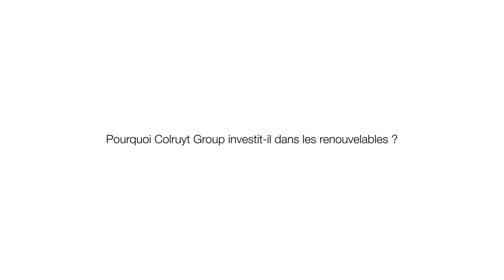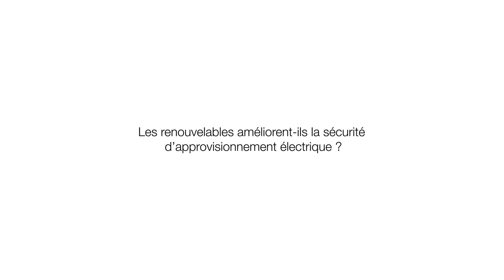SolutionWind: Colruyt Group